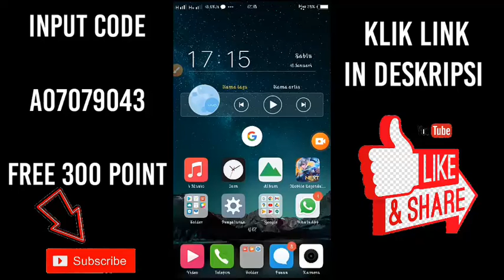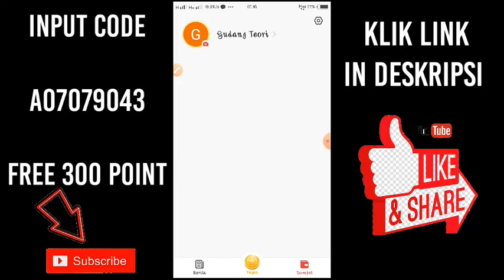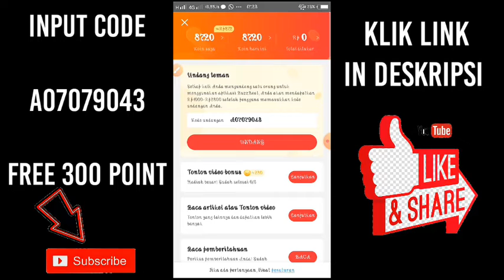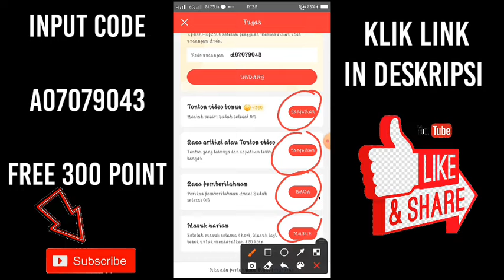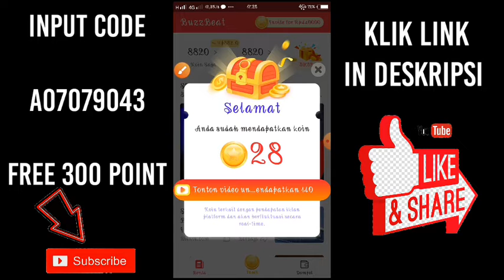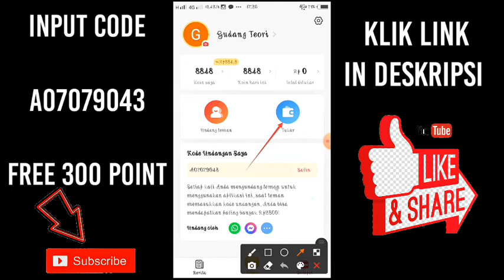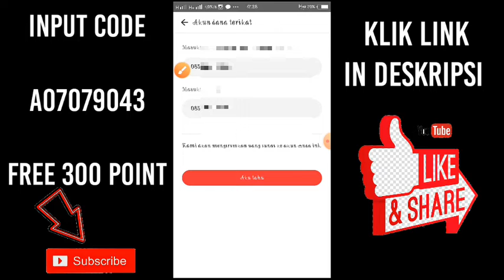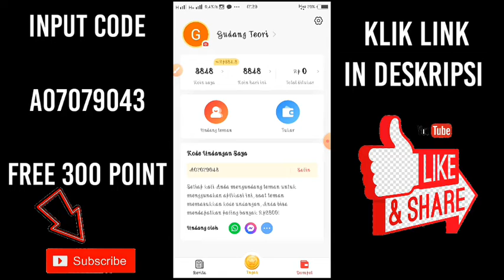Baru daftar langsung withdraw\ Aplikasi penghasil uang tercepat 2021,terbukti membayar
Halo guys, hari ini saya upload lagi aplikasi penghasil uang terbaru,, hanya modal gmail/fb sudah bisa mendapatkan uang secara gratis,

Jangan lupa masukkan kode undangan saya & dapatkan 300 poin :

A07079043
A07079043